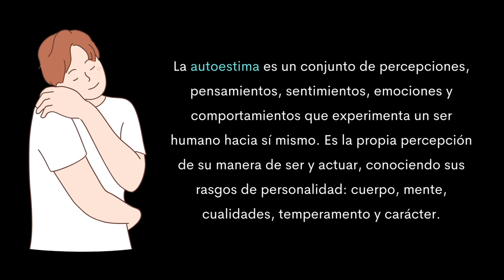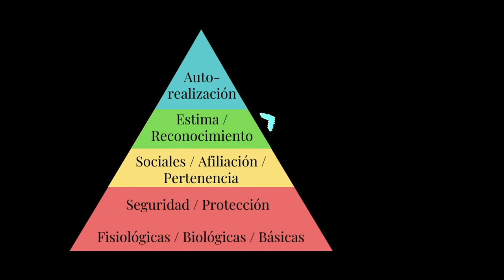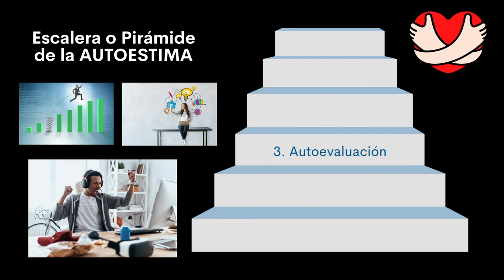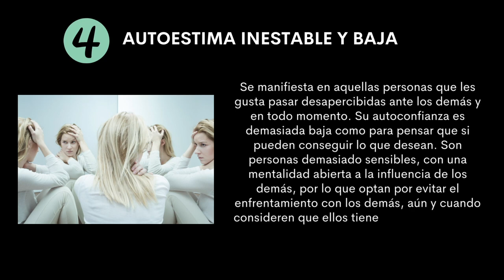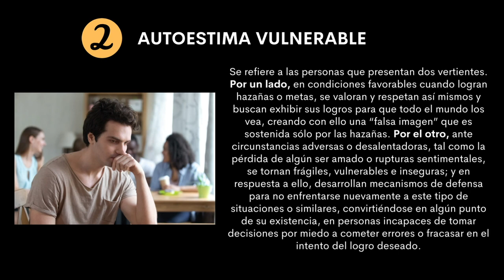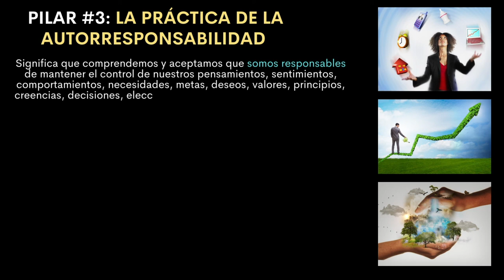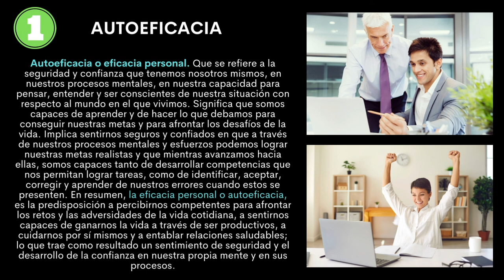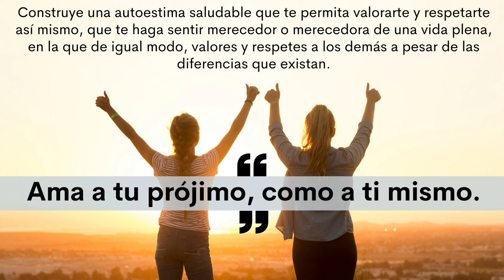AUTOESTIMA (Definición, desarrollo y tipos conforme a Maslow, Rodríguez, Hornstein, Ross y Branden)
La autoestima es de suma importancia en nuestras vidas para afrontar los desafíos de la vida con una actitud mental positiva, en la que nos sentimos capaces de lograr todo aquello que nos propongamos, conociendo de manera consciente nuestras fortalezas, oportunidades, necesidades y limitaciones.

En este contenido se abordan algunas definiciones, como desarrollarla y los tipos de autoestima conforme a los autores Maslow, Rodríguez, Hornstein, Ross y Branden.

Temas y tiempos (h:mm:ss):

00:00:00 Introducción
00:01:26 Definiciones
00:04:31 Como se desarrolla la autoestima
00:06:47 Tipos de autoestima Abraham Maslow
00:10:04 Escalera autoestima Mauro Rodríguez
00:19:58 Tipos de autoestima Luis Hornstein
00:25:32 Tipos de autoestima Martin Ross
00:32:48 Pilares de la autoestima Nathaniel Branden
00:48:04 Conclusiones
00:51:11 Frases
00:53:28 Despedida

Mis sitios WEB:

Temas y tiempos (hh:mm:ss):

00:00:00 Introducción
00:01:26 Definiciones
00:04:31 Como se desarrolla la autoestima
00:06:47 Tipos de autoestima Abraham Maslow
00:10:04 Escalera autoestima Mauro Rodríguez
00:19:58 Tipos de autoestima Luis Hornstein
00:25:32 Tipos de autoestima Martin Ross
00:32:48 Pilares de la autoestima Nathaniel Branden
00:48:04 Conclusiones
00:51:11 Frases
00:53:28 Despedida

Mis sitios WEB:
🌐​​ Mi blog: @
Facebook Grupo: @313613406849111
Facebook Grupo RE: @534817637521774